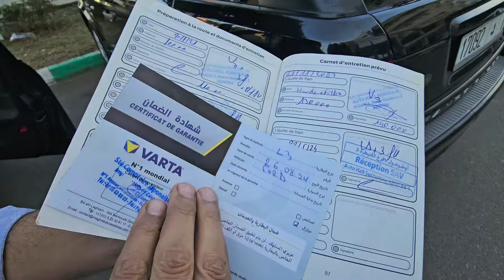هاهي مليحة راس سوق وثمن مناسب اوطو ولد رحيمو اليوم فوكيس تبارك الرحمن بالقنيطرة الهاتف اسفل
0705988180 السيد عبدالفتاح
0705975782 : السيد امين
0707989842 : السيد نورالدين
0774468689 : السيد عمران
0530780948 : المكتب